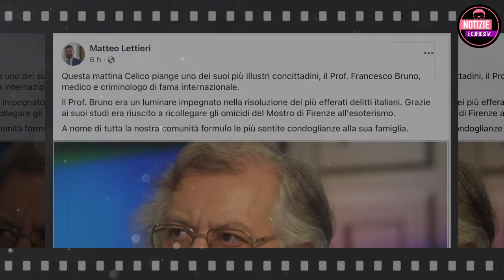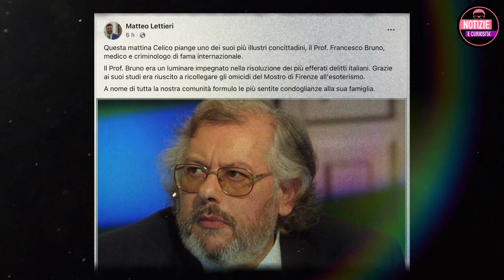È Morto Francesco Bruno: noto criminologo morto a 74 anni. Spesso ospite al Maurizio Costanzo Show